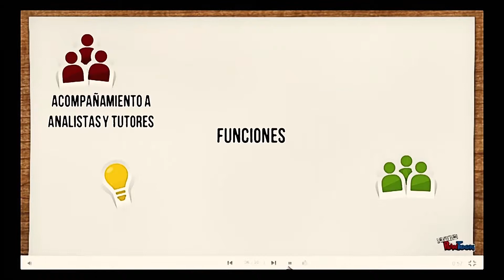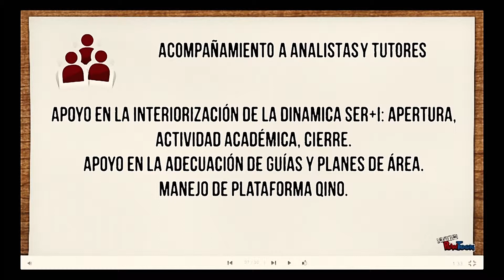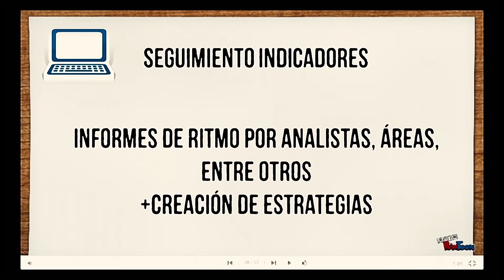Pensando SER+i - Natalia Herrera Mendez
Pensando SER+i Para Itagüí de la I.E. Isolda Echavarría.